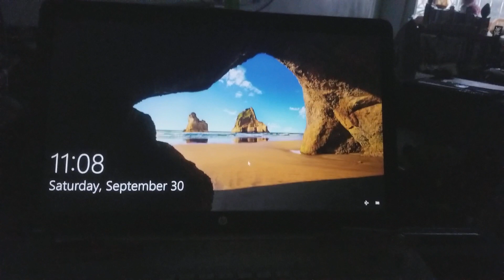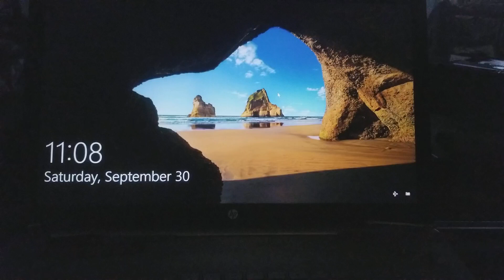More HP woes. I purchased an extended warranty, but HP will not honor due to my moving to Africa.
Has anyone else run into a company not honoring their warranty?  What did you do?  HP representatives have literally told me that I have to return to the U.S. to have my laptop serviced.  I'm like sure as long as you're paying for the plane ticket and accommodations!  This is absurd!

Prior to covid, people were already making moves, but post covid, it's not a surprise how many people not just left California but left the U.S.. A warranty is a warranty and the fact that Hewlett-Packard (aka HP) has a footprint here in Africa, it's confusing as to why they chose not to service a paid customer's laptop that is within their warranty period. It's shameful honestly when you consider the number of man hours I've put into trying to resolve the various problems that have arose since purchasing and using this laptop - all while having a valid warranty.

Thoughts?

Protect yourself, and your assets.  If you're here for respectable dialog, let's talk.

$IFEsPlace